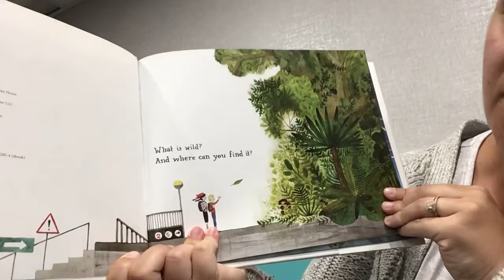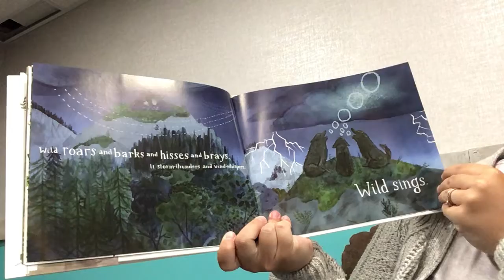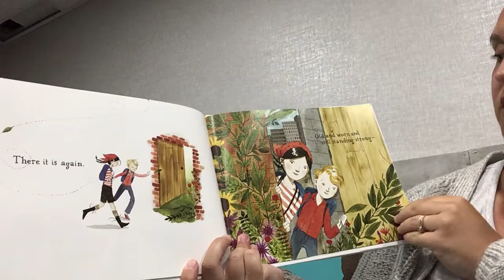Imagination Station Week 6 - Story Time (Finding Wild)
Join Talor as she reads Finding Wild written by Megan Wagner Lloyd.